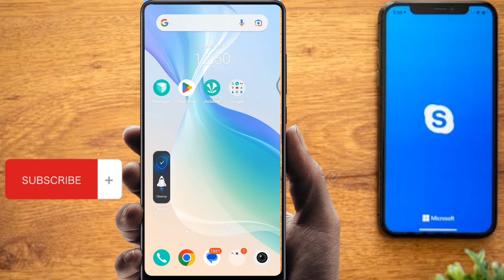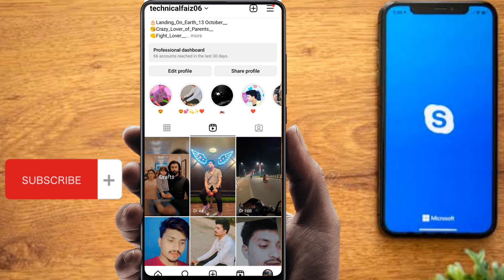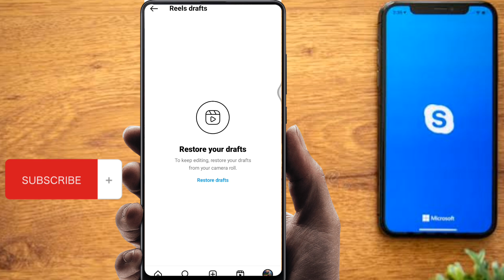Instagram Reels Draft Video Kaise Delete Kare| How To Delete Instagram Reels Draft Video